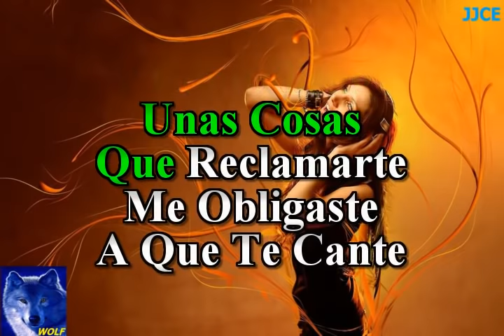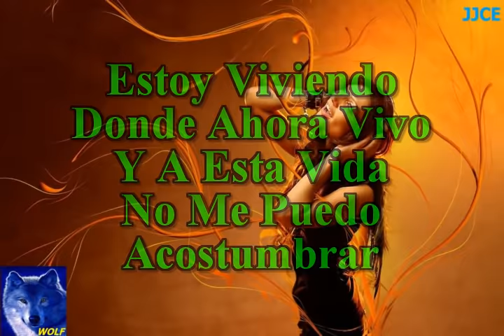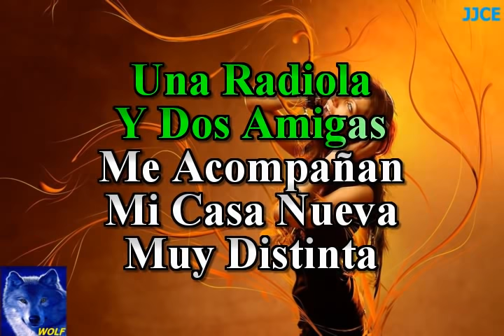karaoke Mi Casa Nueva Los Invasores